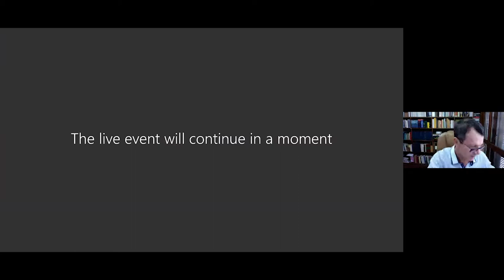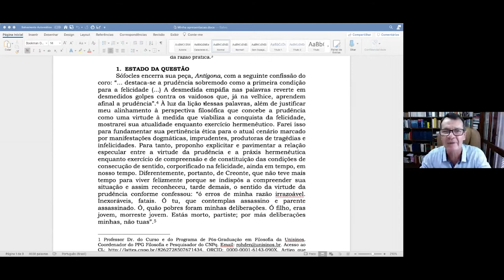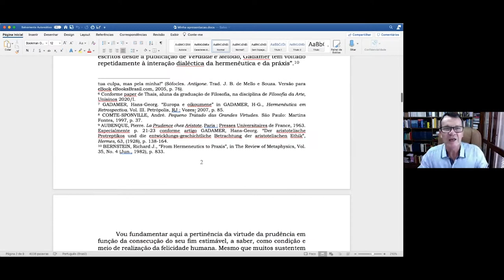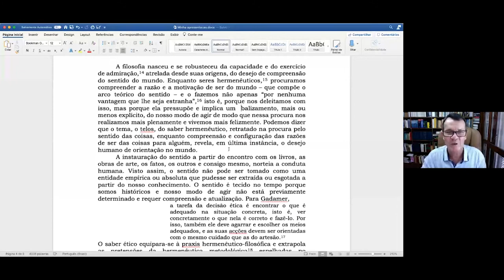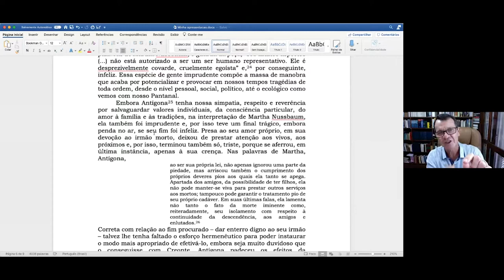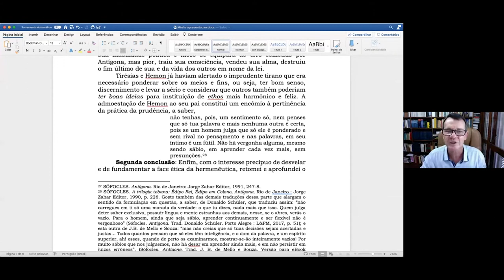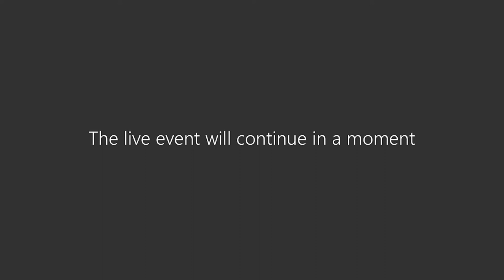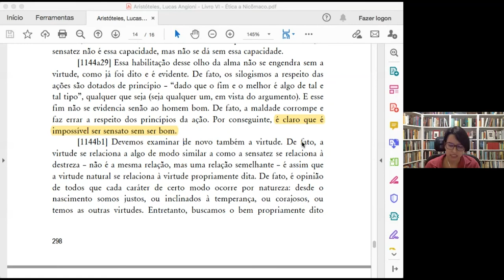A práxis hermenêutica enquanto exercício da virtude da prudência / Luiz Rohden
A práxis hermenêutica enquanto exercício da virtude da prudência
Luiz Rohden